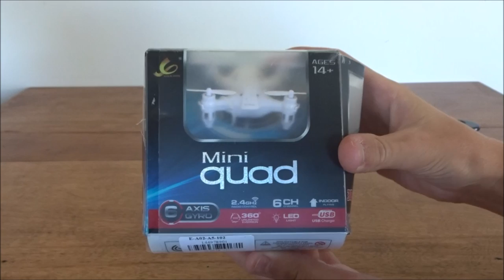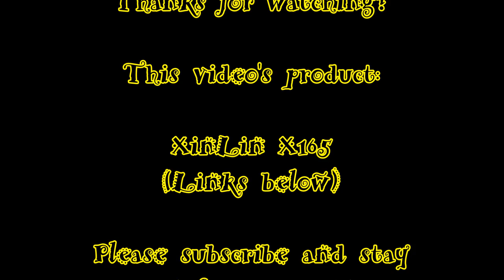XinLin X165 Unboxing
First of all, I apologize for how long it has been since a video came out. I have been having some issues with my computer that have not allowed me to publish and edit videos, however I seem to ahev fixed it :)

This quad looks pretty cool and is SUPER cheap! I did not notice in the video, however it does not come with any spare props, however the CX-10 ones seem to fix.

Want to see more of what I am doing? Check me out on Instagram for sneak peeks!